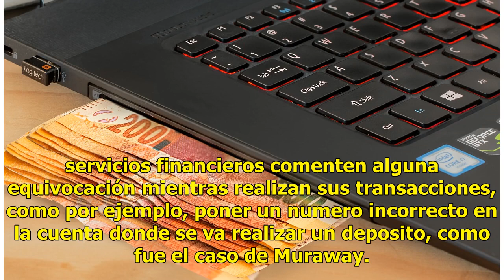Por error de "sus dedos gordos" regala 200 mil pesos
Australia.- Un hombre australiano se convirtió en protagonista de las noticias insólitas internacionales, cuando al intentar pagar una deuda, por un error de dedo transfirió 15 mil dólares australianos a la cuenta equivocada y perdió el dinero. Leer más: La contactan en Tinder por este detalle en su...